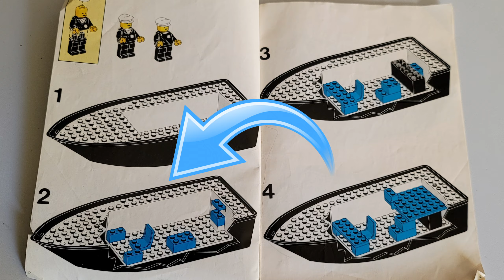Reliving Your Childhood? The LEGO Saga, Part 1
You ever want to go back in time?  Me too!  Through my kids, and thanks to my loving wife, I now get to relive part of my childhood!

GoPro Hero 9
GoPro Hero 9 Media Mod
GoPro Hero 8
GoPro Hero 8 Media Mod
RickRak Street Glide Fairing Mount